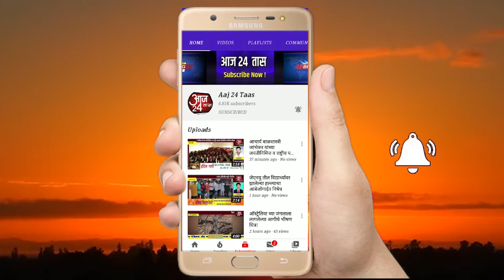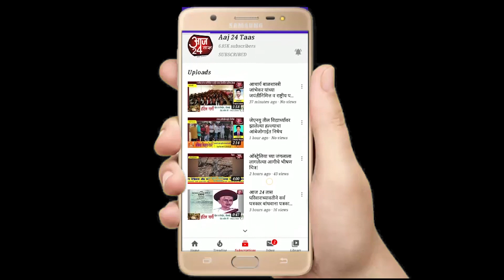श्री राम मंदिर आयोध्या च्या पार्श्वभूमीवर श्रीराम मंदिर सावरगाव या ठिकाणी महारुद्र अभिषेक संपन्न